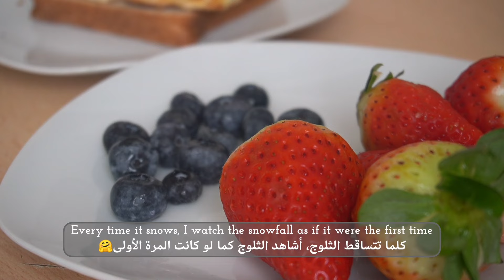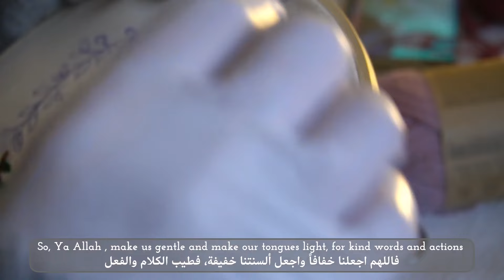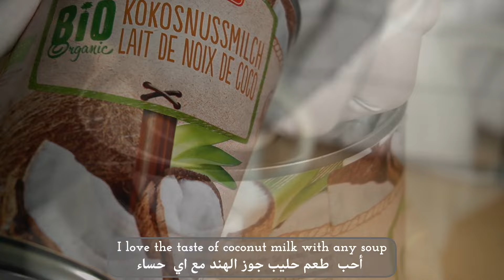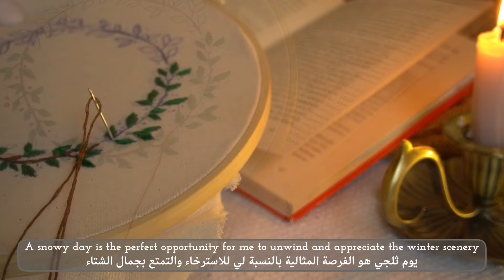Cozy Snow day🌨️Slowliving in Winter🧵Hearty winter soup°Baking bread 🍞embroidery|Silent ASMR vlog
Hello friends,💜
Please click on CC for subtitles

Welcome to today's video! I thought this would be the perfect time of year to share a cozy winter day with you! I hope you all enjoy spending a bit of time with me today!

Thank you so much for joining me! I hope you all have a good day!

 Lentil Vegetable Soup Recipe:🍲

**Ingredients:**👇📝
- 1 small onion, chopped
- 1 medium-sized zucchini, diced
- 1 carrot, sliced
- 1 medium-sized potato, diced
- 1 clove of garlic
- 1 tomato
- 1 cup of washed red lentil

**Instructions:**
1. In a large pot, heat a little oil over medium heat, then add the onion and sauté until golden brown.
2. Add the carrots, zucchini, and potatoes, and sauté the vegetables for about 5 minutes.
3. Add the lentils and continue to sauté for an additional minute.
4. Add approximately 4 cups of water, then stir the ingredients well.
5. Bring the soup to a boil, then reduce the heat and let it simmer for 20-30 minutes, or until the vegetables and lentils are cooked.
6. Meanwhile, add the minced garlic and chopped tomato.
7. Allow the soup to cool slightly, then blend it using a hand blender or electric blender until smooth.
8. Serve the hot soup with toasted bread or bread slices.

Enjoy a warm and nutritious lentil vegetable soup on cold winter days!